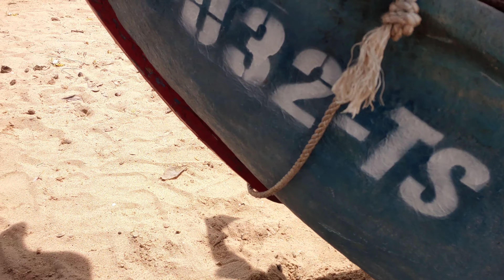Ngư dân hồ tràm đánh bắt hải sản bán tiền triệu | Chợ bà tô tập nập hải sản # Hải 86 vlog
Một địa điểm khu du lịch bãi tắm hồ tràm là nơi du khách điều ghé ăn hải sản tươi sống . và mua hải sản

Người dân đánh bắt hải sản có nhiều ghe thuyền chở hải sản nhiều loại rất phong phú cho du khách thỏa thích lựa chọn

Từ bãi tắm công cộng hồ tràm đi khoảng 9km tới chợ bà tô cũng rất nhiều hải sản không kém gì biển hồ tràm

Hải 86 vlog chào các bạn là kênh chia sẻ . Trải nghiệm cuộc sống . Ẩm thực . YouTube mang  đến tất cả quý vị và các bạn những giây phút thư giản sau những giờ làm việc mệt mỏi 🧑‍🌾🧑‍🌾.